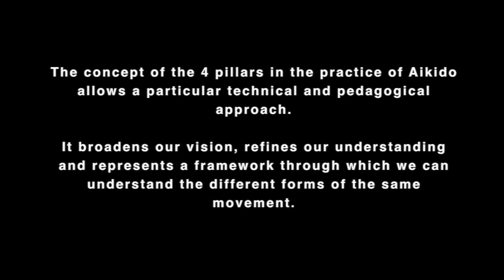Les 4 piliers de pratique Part 4 : Soto Kaiten Nage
Le concept des 4 piliers dans la pratique de l'Aikido permet une approche technique et pédagogique particulière.

Il élargit notre vision, affine notre compréhension et représente un cadre à l'aide duquel nous pouvons comprendre les différentes formes d'un même mouvement.

The concept of the 4 pillars in the practice of Aikido allows a particular technical and pedagogical approach.

It broadens our vision, refines our understanding and represents a framework through which we can understand the different forms of the same movement.